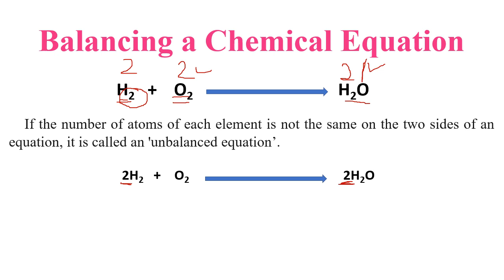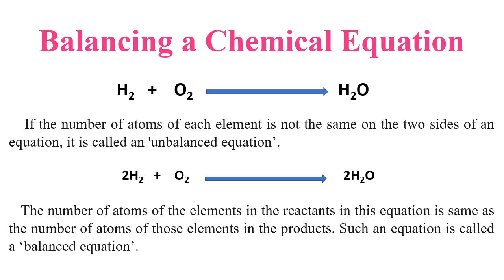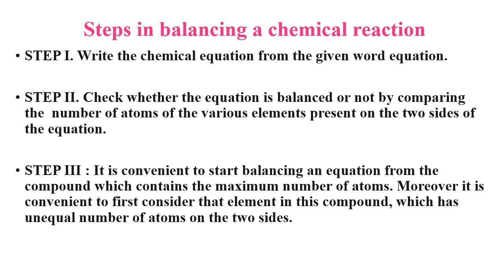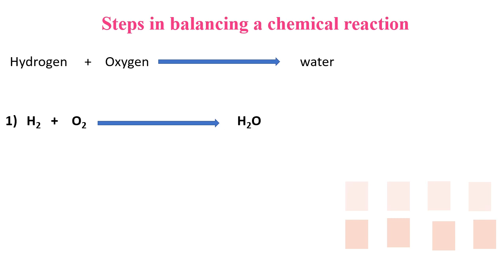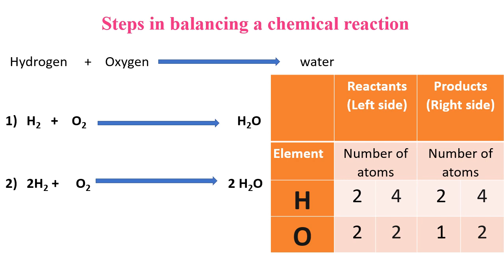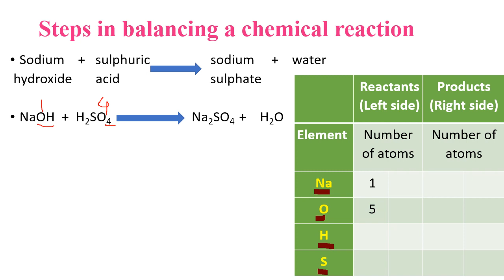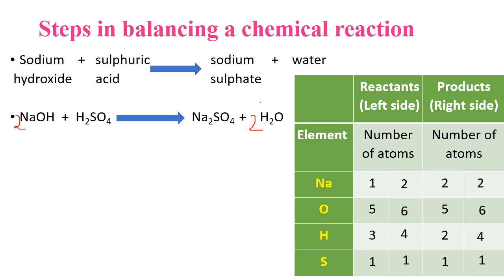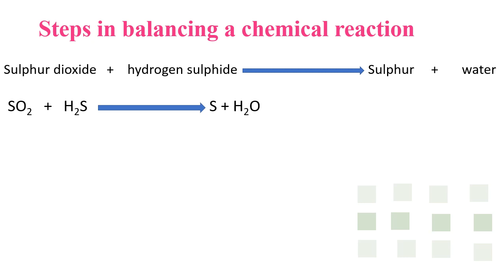chemical reaction and equations/class 10/ ssc board maharasthra/ part 2